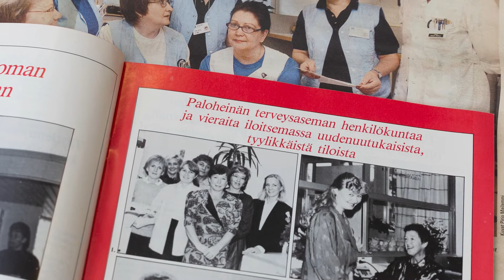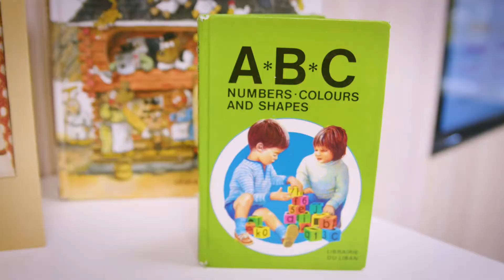Kaikkien aikojen lapsille - Helsingin neuvola 100 vuotta!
Jo sadan vuoden ajan neuvola on palvellut helsinkiläisiä. Siellä meissä kaikissa on nähty jotakin ihanaa ja tärkeää aivan alkutaipaleella.

Neuvola tukee koko perhettä elämän tärkeimmällä matkalla. Olemme täällä kaikkien aikojen lapsia ja vanhempia varten.

Helsingin neuvola 100 vuotta – Kaikkien aikojen lapsille.